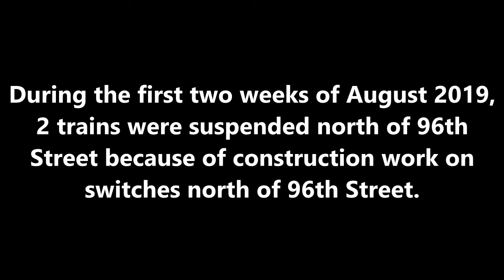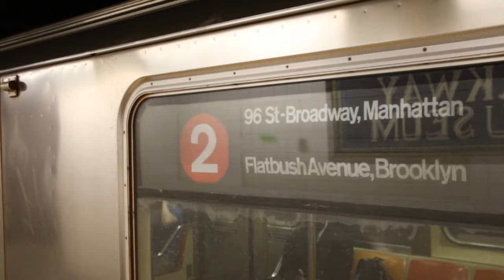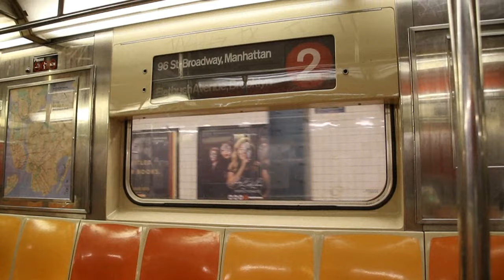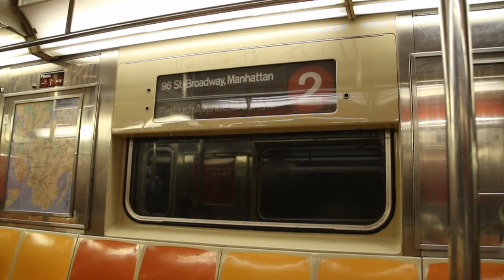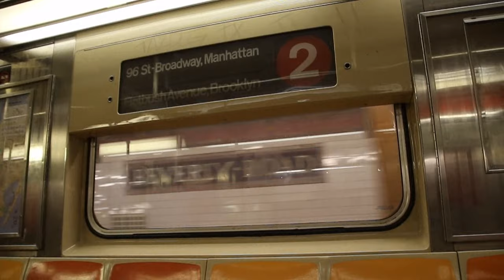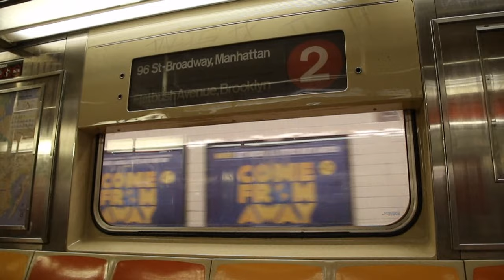R62 Trains on the Nostrand Avenue Line - August 3, 2019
Here are various videos taken on August 3, 2019, featuring MTA NYC Subway Kawasaki Heavy Industries R62 cars running on the 2. This unusual assignment occurred on the weekend of August 3 and week after because of planned construction on the 2 that suspended service north of 96th St and prevented the line from accessing enough R142 cars from the 239th Street Yard.